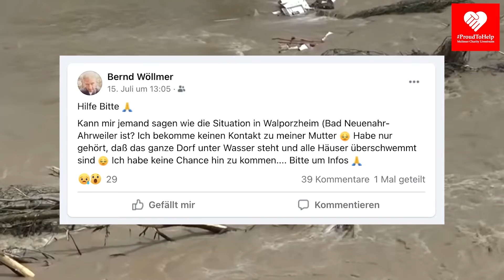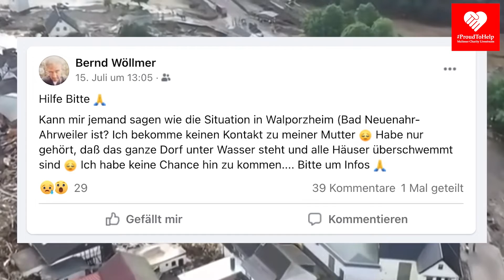ProudToHelp | Best-of | Malteser Charity Livestream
Im Best-of des Malteser Charity Livestreams haben wir viele emotionale, aber auch schöne und interessante Momente des zweieinhalbstündigen Streams noch einmal zusammengestellt.

Am 26. Juli 2021 haben wir mit einem Charity Livestream zum Spenden für die Betroffenen der Flutkatastrophe aufgerufen. Unterstützt haben uns dabei Influencer und Stars, wie die Kölner Band "Die Höhner". Während des Streams sind außerdem Einsatzkräfte und Betroffene zu Wort gekommen und haben von ihren Eindrücken berichtet.

0:01:53 Bilder aus dem Flutgebiet
0:03:10 Ehrenamtliche berichten von vor Ort
0:04:25 Lagebericht aus Mayschoss
0:05:30 Betroffenenbericht Rudolf Schneider
0:07:00 Die Feldküche (Teil 1)
0:08:35 Interview mit Mirko Drotschmann (MrWissen2Go)
0:09:38 Spendenaufruf Influencer und Stars
0:12:33 Die Feldküche (Teil 2)
0:13:24 Was genau passiert mit den Spenden?
0:14:35 Betroffenenbericht Bernd Wöllmer
0:15:50 Interview Marco Limberger (Seelsorger)
0:18:24 Was ist Katastrophenschutz?
0:20:35 Songpremiere "Sag mir, dass wir das schaffen" von "Die Höhner"
0:24:40 Dankeschön von Vorstand Graf Saurma-Jeltsch und Abmoderation